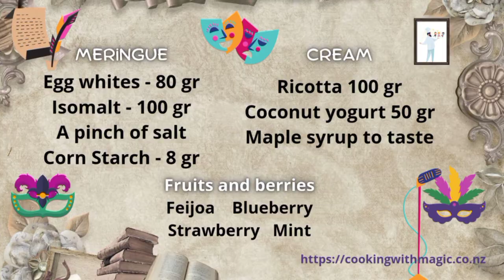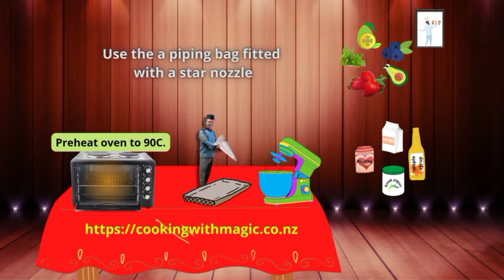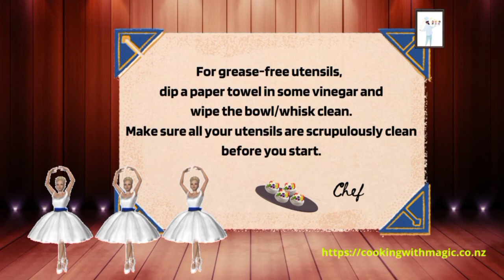Sugar free Pavlova | recipe | Cartoon | Meringue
How to cook sugar free Pavlova with chef

Shop list:
Meringue
egg whites - 80 gr (from 2 eggs)
Isomalt - 100 gr

Cream:
ricotta - 100 gr
coconut yogurt - 50 gr
maple syrup to taste

Fruets and berries
feijoa
blueberry
strawberry
mint
(or your choice)

1. Mix egg whited with isomalt and a pinch of salt. Constantly stirring with a spatula, heat the mixture in a water bath until the isomalt dissolves. Beat the resulting mass with a mixer until dense glossy peaks.
2. Sift in the cornstarch and beat a little more. Transfer the meringue to a pastry bag fitted with a star nozzle. Form cakes. ⠀ Preheat the oven to 90C.
3. Send the cakes to dry for 1.5-2 hours. ⠀ Whisk all the ingredients for the cream until smooth. Put the filling into the cooled cakes and decorate with cream. ⠀ You can eat immediately or put in the refrigerator for stabilization.

Tips:
* Line a baking tray with baking paper, use a little butter or oil to stick itto the tray and stop it swirling around

* Use a metal or ceramic bowl to beat the eggs whites, not plastic.
 Plastic bowls hold on to the grease from things you may have had in there previously.

 Egg whites don't like grease –it stops them reaching  their potential volume.

*For grease-free utensils,  dip a paper towel in some vinegar and wipe the bowl/whisk clean.
Make sure all your utensils are scrupulously clean before you start.